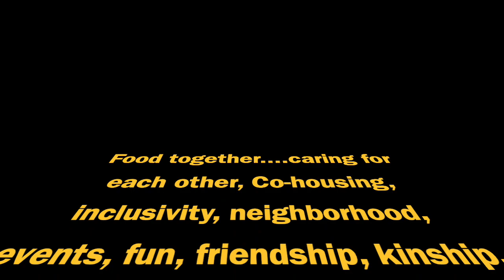Finding your Community, an Introduction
This question was asked at the Thing festival at Fort Worden in Port Townsend August 26th.  "What comes to mind when you think of Community" and the answers were spectacular and varied. We all assign different meaning to this concept. Moving forward, Communities will save us. It is time to consider the types and how and why... This is an intro video to invite people to a Webinar on September 11, 11 am pacific time to get the thinking going. Join us, register at:

Jan Jorgensen RN, CMP, PHN, PhD, Rev
Soundandlighthealingarts.com